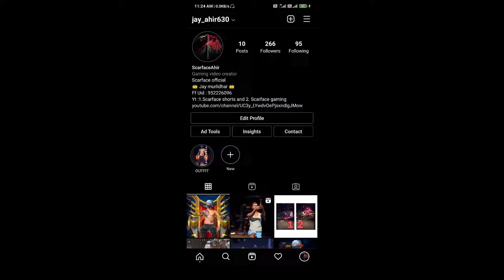IM BACK 👽🌪️ || free fire || 4 finger hud